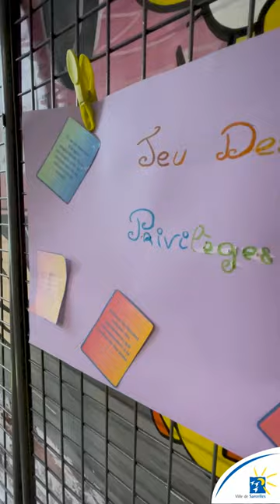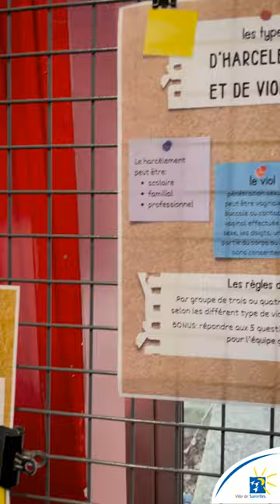Brigade égalité Filles Garçons Lycée Jean-Jacques Rousseau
La semaine dernière, la brigade de l'égalité Filles / Garçons du lycée Jean-Jacques Rousseau ont mis en place toute une programmation dédiée à l'égalité femmes-hommes.